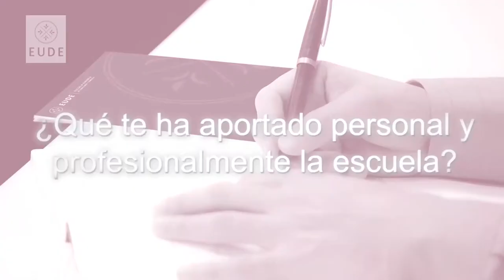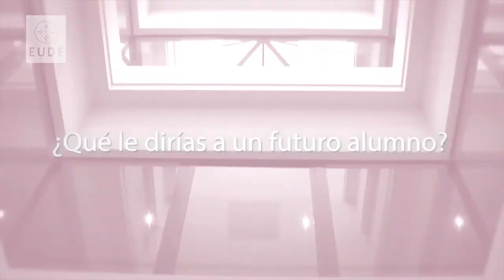¿Qué opinan nuestros alumnos mexicanos sobre EUDE?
Cuatro de nuestros alumnos mexicanos opinan sobre su experiencia y paso por EUDE Business School.